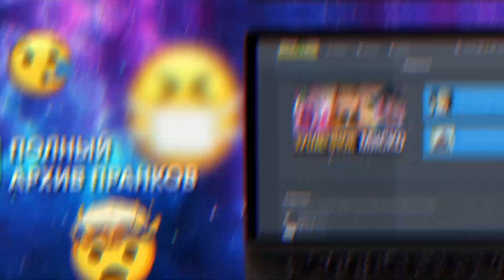Стероидмэн спасает США | Бандиты Вольнова | Пранкота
Есть такой ватник: Стероидмен, он рассказывает что в России жить лучше чем в США, так вот бандиты решили помочь ему спасти бедных американцев выдавая им вид на жительство в России.